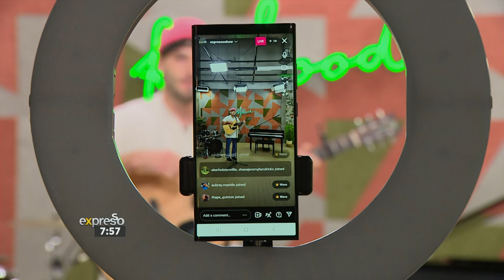See Me Again | Matthew Mole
Connect With ExpressoShow Online